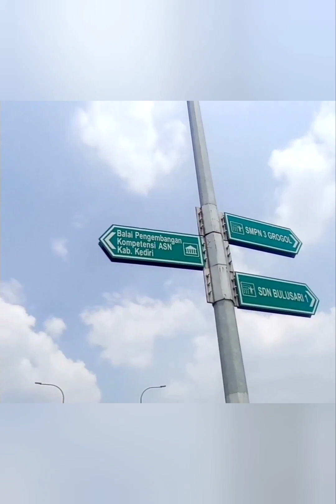KERINDUAN PADA KAMPUNG HALAMAN detik2 # Kediri Berseri ,!